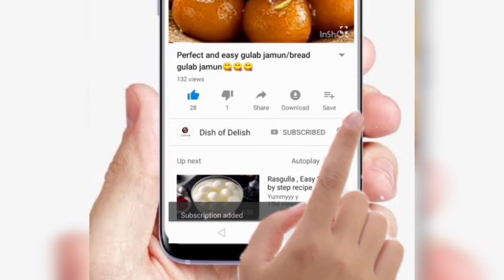BLACK FOREST CAKE WITHOUT OVEN | BLACK FOREST CAKE IN COOKER | SIMPLE BLACK FOREST CAKE